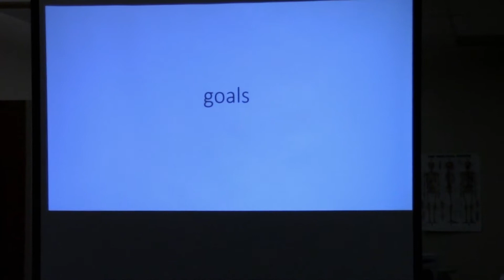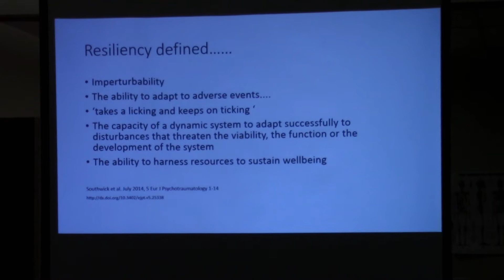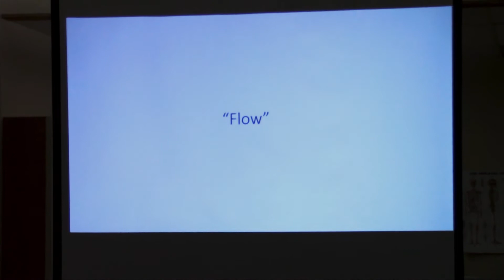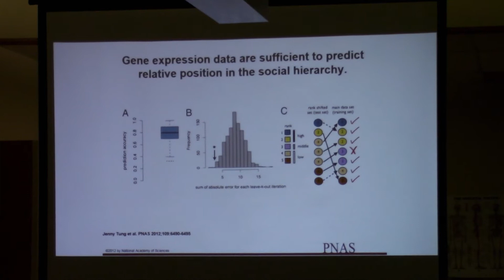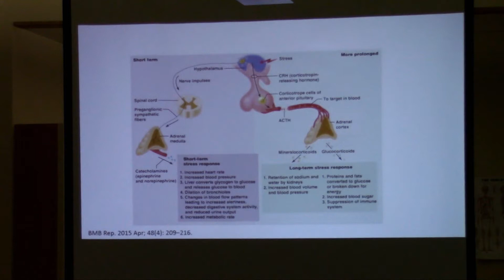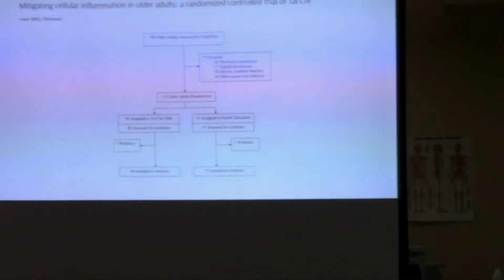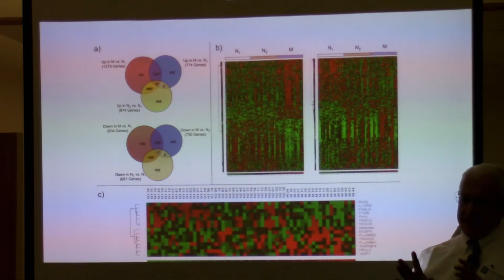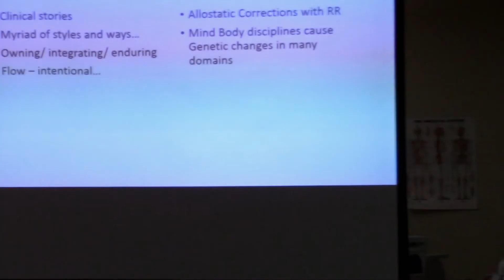The Clinical Science of Resiliency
Presentation by Dr. Adam Schwarz
Primary Care Physician, Hanover Continuity Clinic

Resilience is a quality that allows us to meet challenges, and not only survive, but to thrive. Whether it’s a physical pain, an emotional upset, or one of life’s many other challenges, resilience is an essential element. We are honored that Dr. Adam Schwarz agreed to speak at our recent lecture series on The Clinical Science of Resiliency.